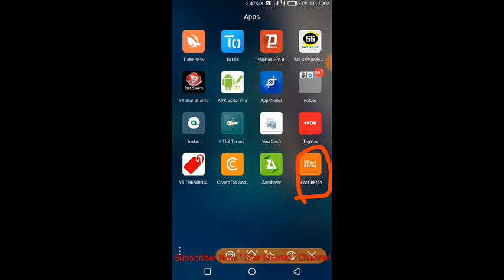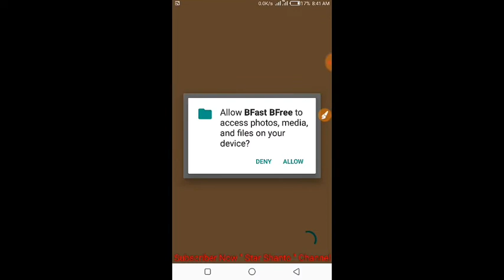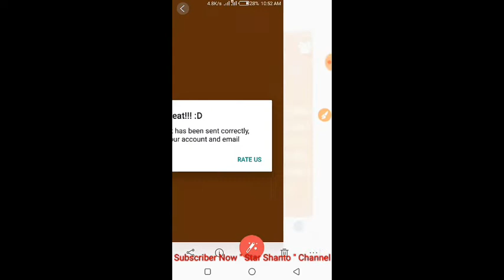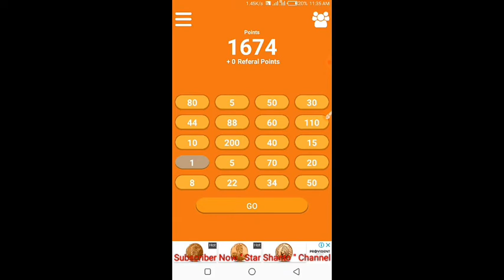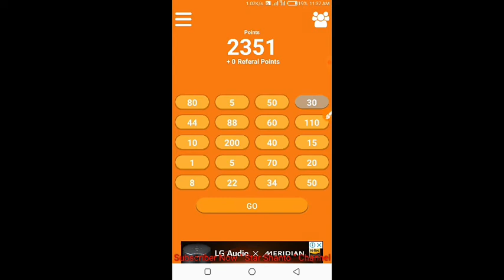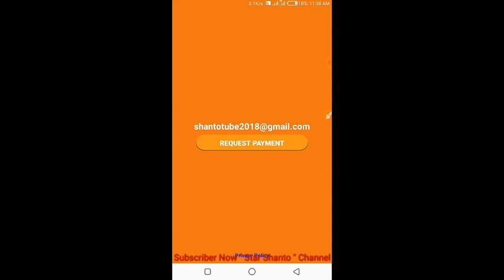Everyday 100-200 TK earn | ১ সেকেন্ডে পেমেন্ট | BTC ইনকাম apps | free btc earn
My Referal Code is: FYUW6